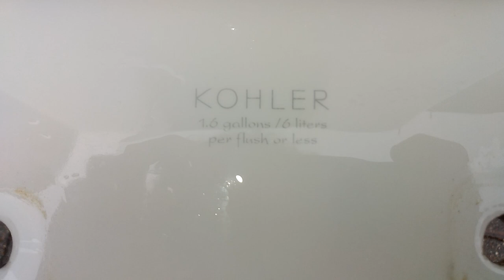2009 Kohler Wellworth Class 5 Tests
I hate the flush but the performance is great.

Flush Rating: (E-)
Performance Rating: (B+)

A+: EPIC

A: Amazing

A-: Awesome

B+: Great

B: Good

B-: Decent

C+: Tolerable

C: Mediocre

C-: Junky

E+ Bad

E: Horrible

E-: Intolerable

F+: Worthless

F: Appalling